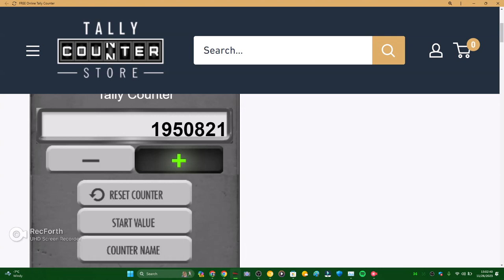Clicker Counter | 1,950,902 clicks!